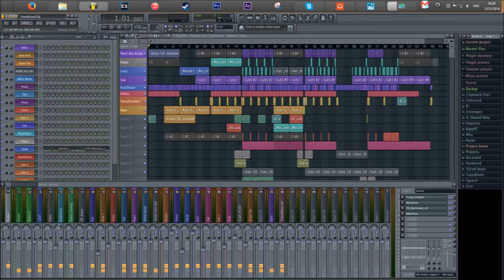Time Wizard Remix